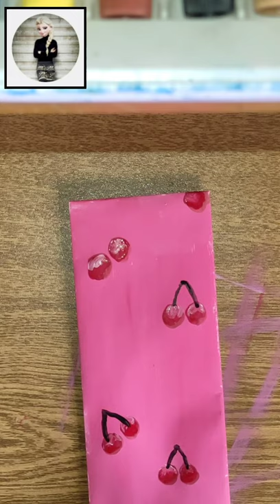Poster colour Painting on bookmark// Poster colour drawing// Bookmark making// Afrin's Art Home